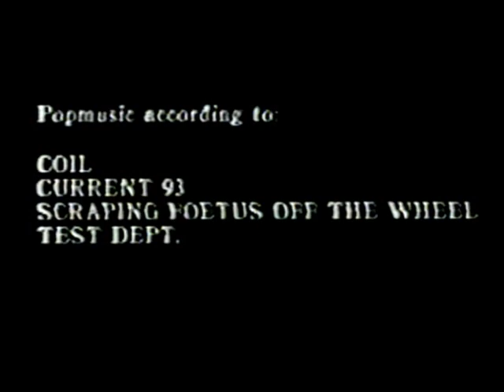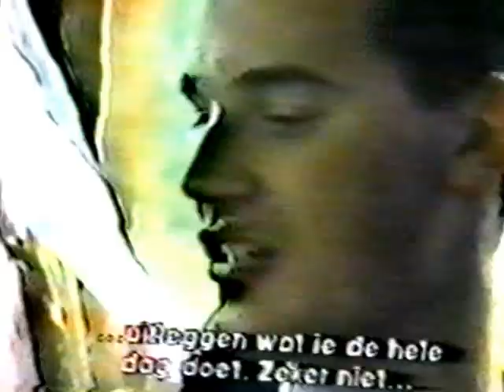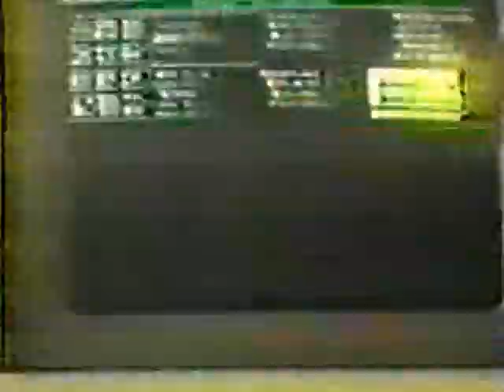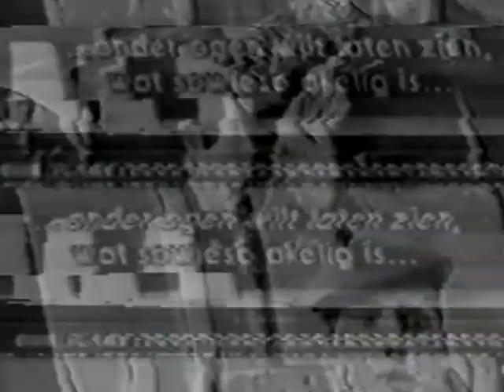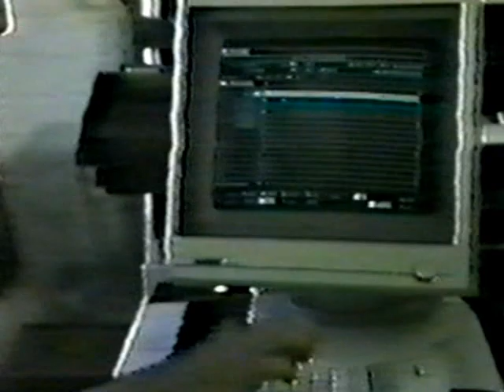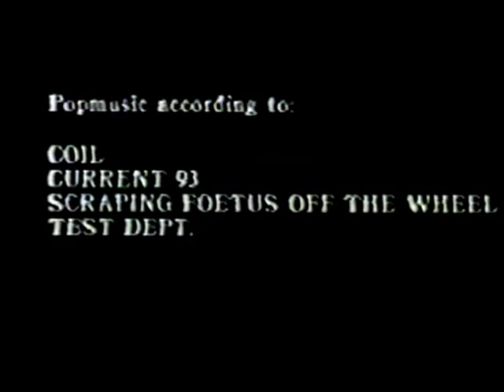The Sound of Progress - Pop Music according to Foetus, Coil, Current 93 & Test Dept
A Dutch documentary (around '88) originally aired on Dutch television, as well as shown at the 1988 Rotterdam International Film Festival, with Interviews with J.G. Thirlwell, John Ballance, David Tibet and the guys from Test Dept and parts of live performances of the bands. In case of Foetus the featured tracks are: "Anything", "DI-1-9026" and "Boxhead" from the tour '86.

The movie is in english with dutch subtitles.

It is rough quality at the beginning, and at times throughout

Many thanks to DLJ for the conversion from videotape.

An Important Warning:
This video IS VERY ROUGH in some parts, the picture is flickering, some few times also the sound is flickering. The general quality is NOT very good.

For what reason ever, all parts featuring Foetus are ok so far. ;o)